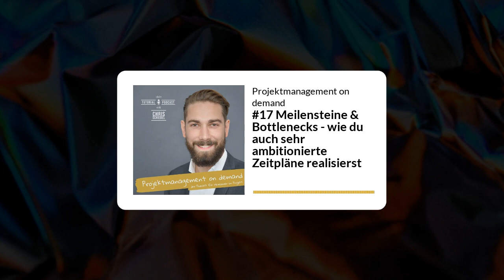#17 Meilensteine & Bottlenecks – wie du auch sehr ambitionierte Zeitpläne realisierst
⌛ Von Anfang an fehlt dir die Zeit, die Dinge richtig anzugehen, alles ordentlich aufzusetzen... und dann zur Umsetzung zu bringen.
Ich schätze, das kommt dir irgendwie bekannt vor, oder?
Wenn ich eine Schätzung abgeben sollte, dann werden 90% aller Projekte mit einem Genfehler geboren. Und zwar dem, dass sie zu spät gestartet werden. ⌛

👉 In dieser Folge konzentrieren wir uns auf die Stellschrauben, die dir bleiben, und den Einfluss den du hast. Damit es dir gelingt, in solchen Projekten trotzdem souverän und ermutigt voranzugehen und einen gesunden Umgang mit dieser Situation zu finden. 💪

👉 Die Kernfragen dieser Folge:
1. Wie helfen dir Meilensteine dabei, dein Projekt souverän und mutig voranzutreiben?
2. Was sind die 3 verschiedenen Typen von Meilensteinen die es in deinem Projekt geben sollte?
3. Und wie gehst du mit Engpässen, also Bottlenecks  um, wenn du erkennst, dass dir die Zeit vorne und hinten nicht reichen wird.

Shownotes:
💡 Synonyme gesucht? Link zu DeepL

➡️ Du hörst hier die 17. Folge von "Projektmanagement on demand", deinem Tutorial Podcast für Projektmanagement.

Dir (und deinem Team) viel Spaß beim Anhören und Umsetzen.